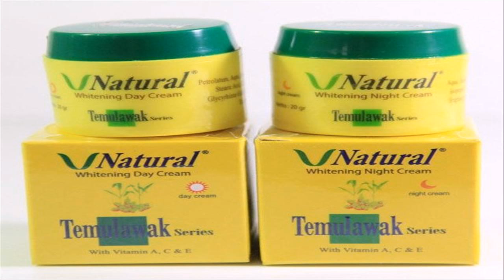cream pemutih wajah dari olay